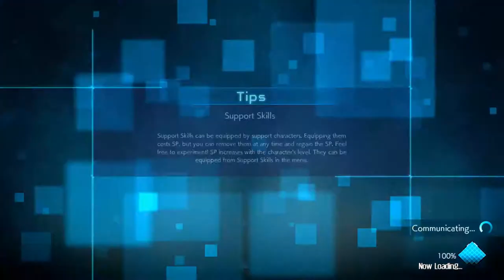Happy New Year! Some Dumb Fun Today